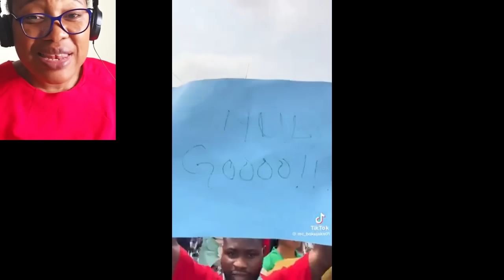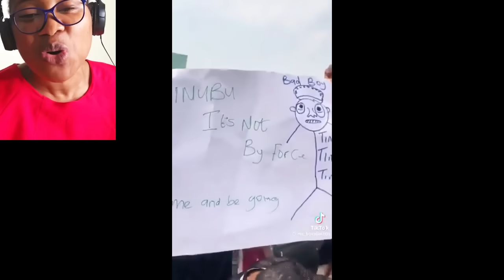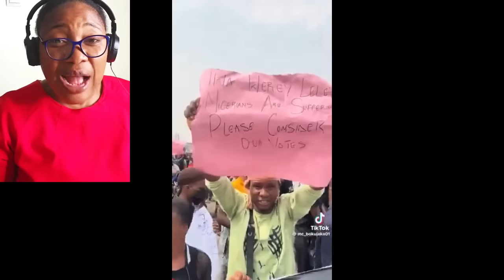BREAKING NEWS! ANTI-TINUBU PROTEST ROCKS LAGOS. NIGERIANS ARE ANGRY, TINUBU MUST GO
Angry Nigerians protest against the Nigerian govt. Tinubu in troug´ble as Nigerians protest againt hunger and poor verty. They say enough is enough tinubu must step doe because of biting hunger and poverty.